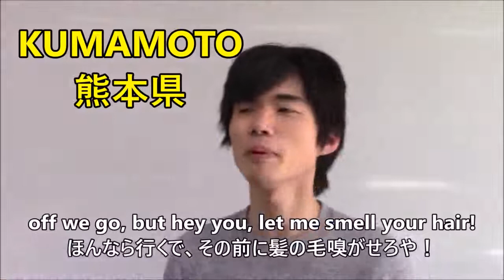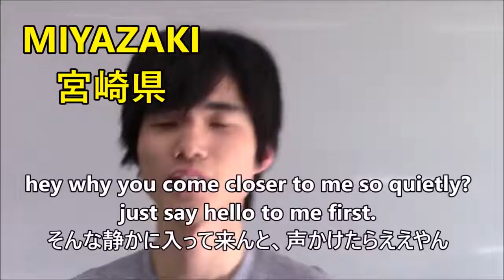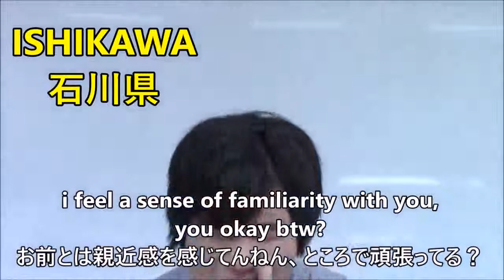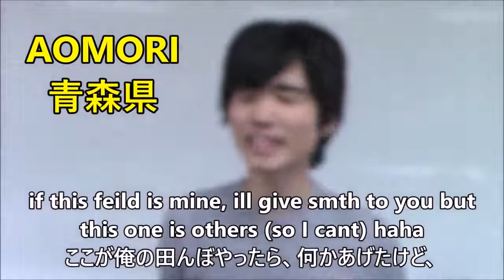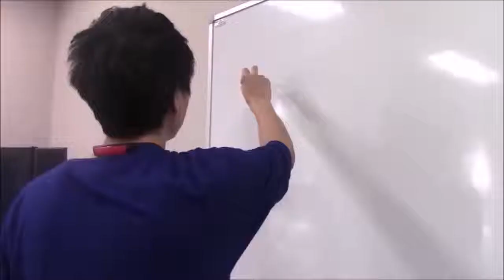ALL 47 JAPANESE ACCENTS!! 大阪人が全国全ての方言を再現!